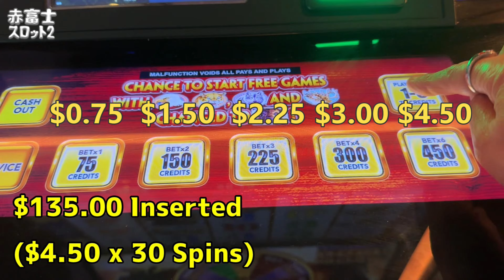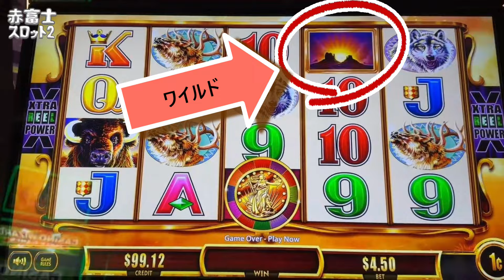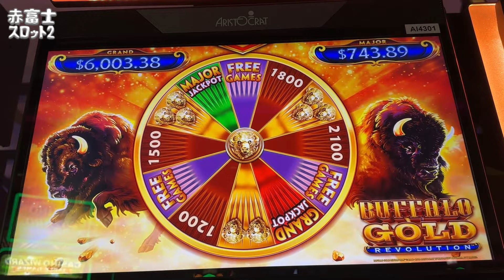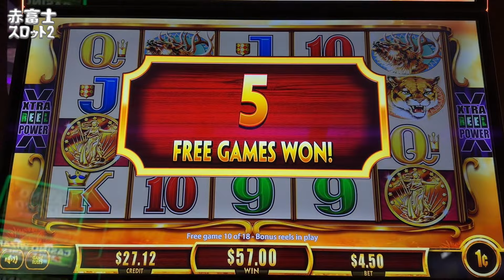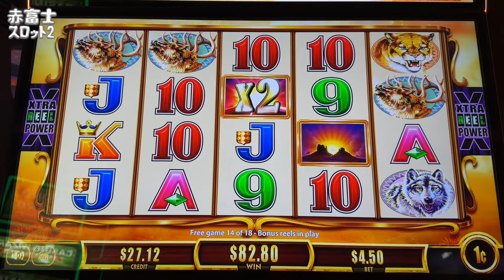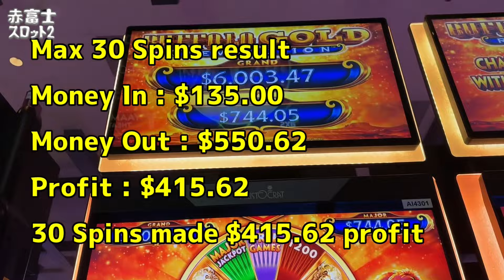バッファロー リボリューション スロット Buffalo Revolution Slot Machine